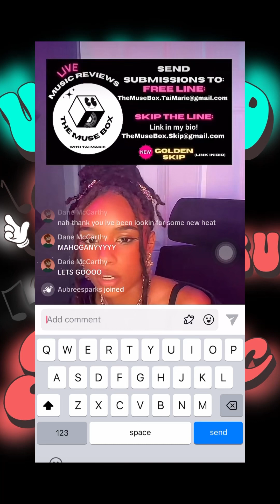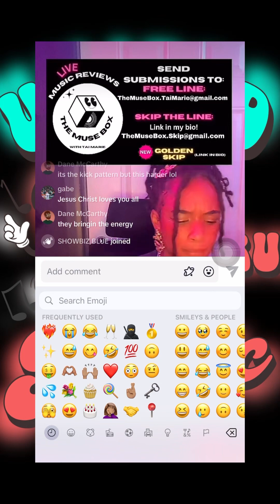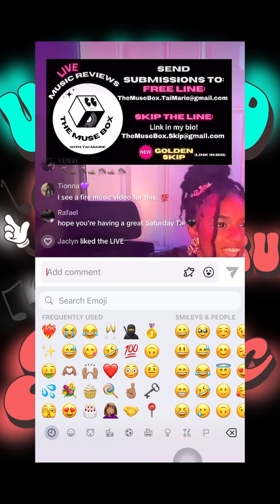Tap into @imtaimarie Live Music Review - Listening to @wild_mahogany - Zaddy 🔥🔥🔥